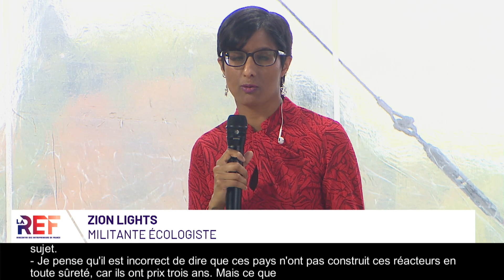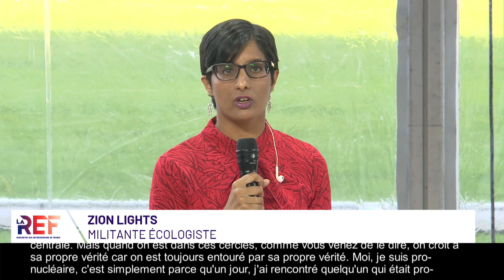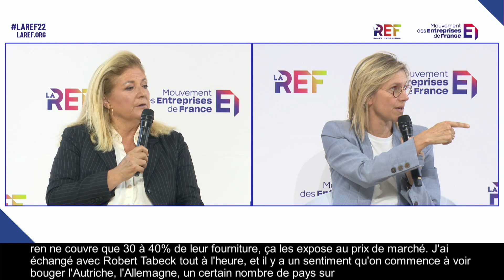LaREF22 | Eviter la panne | L'énergie à tout prix ?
Pascal Canfin, député européen, président de la commission de l'environnement, de la santé publique et de la sécurité alimentaire (Envi)
Étienne Klein, directeur de recherches au Commissariat à l’énergie atomique et aux énergies alternatives (CEA), philosophe des sciences
Jean-Bernard Lévy, président-directeur général de EDF
Zion Lights, militante écologiste, ancienne figure du mouvement Extinction Rebellion devenue pronucléaire
Claire Waysand, directrice générale adjointe d'Engie
Agnès Pannier-Runacher, ministre de la Transition énergétique

Modératrice : Hedwige Chevrillon